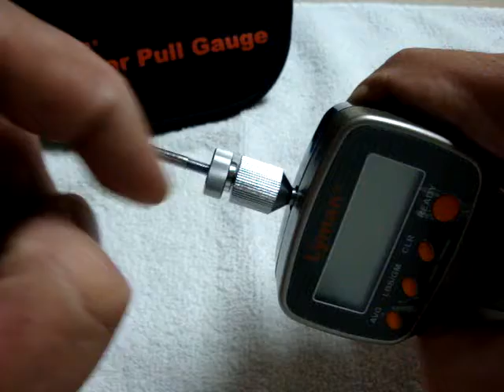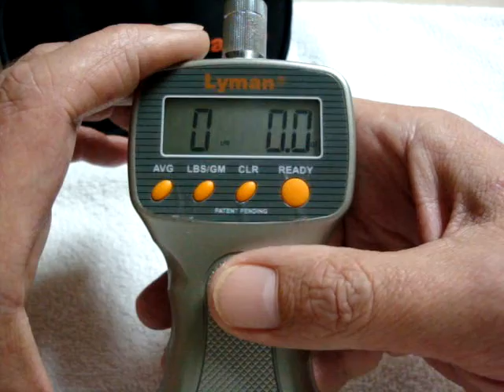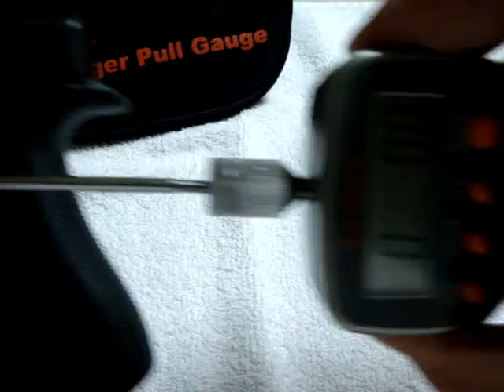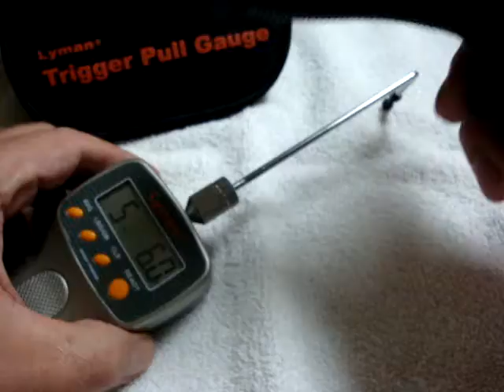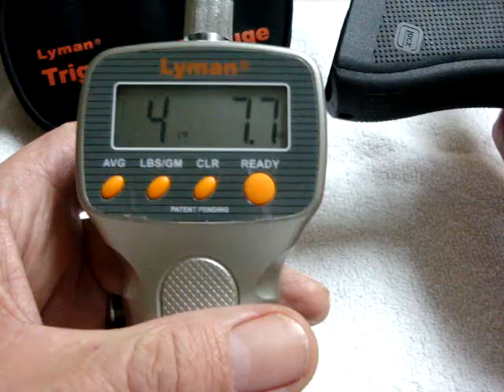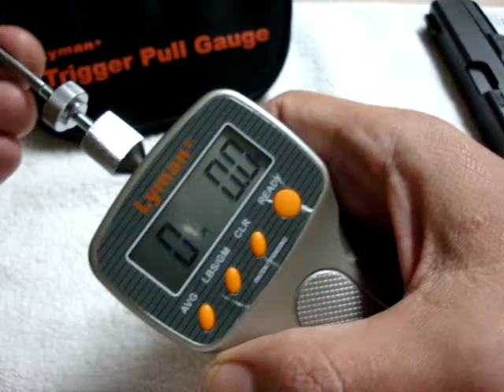Lyman Trigger Gauge unboxing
Here's my review of the Lyman electronic trigger gauge system. It's a fantastic kit and very user friendly. I approve of this product 100% and you should probably go out and get you 1 right a way...